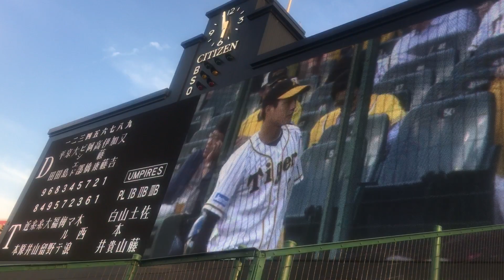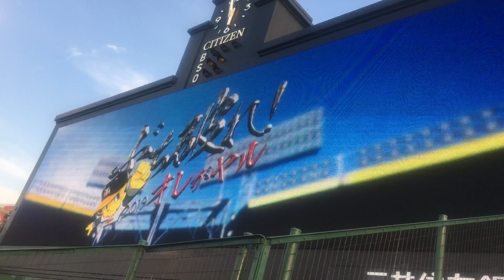2019年 阪神タイガース 試合前バックスクリーン映像(PV演出)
今回はスタメン前のPVのBGMのお揃いな感じですね。相変わらずカッコええなあ。